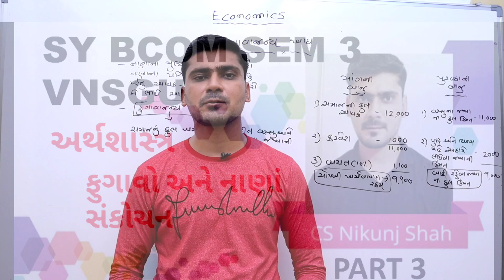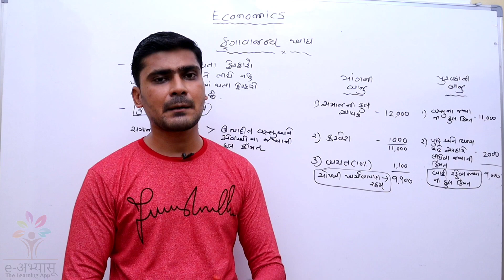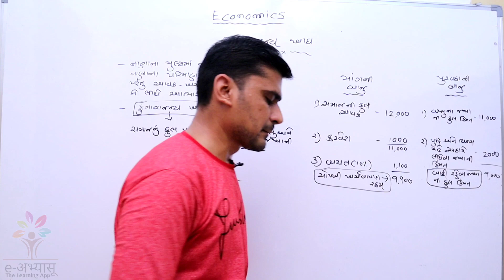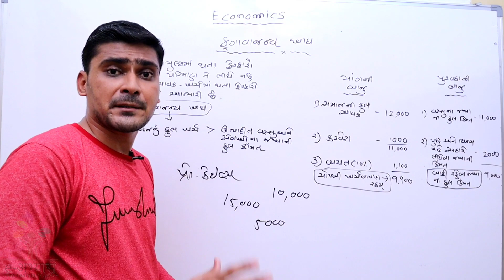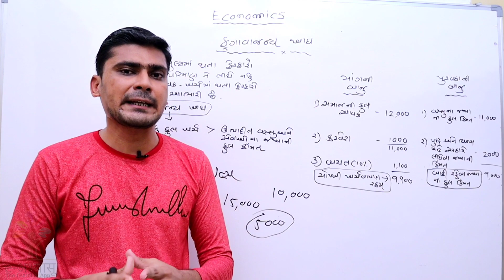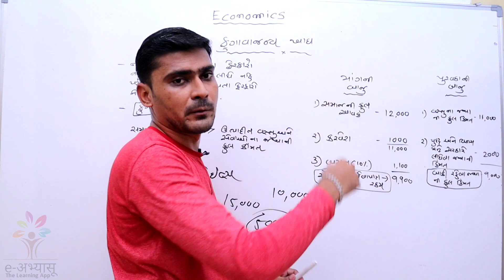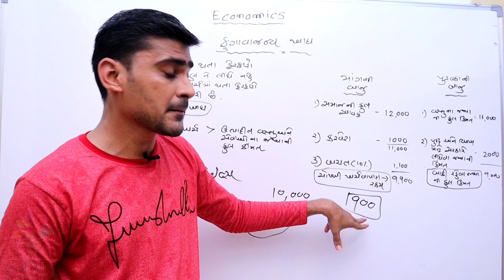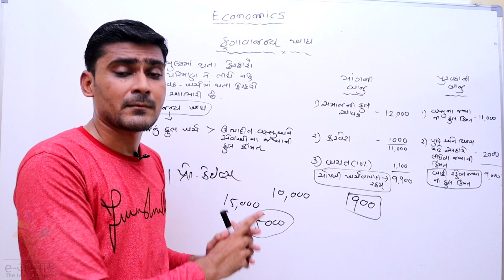SY BCOM SEM 3| ફુગાવો અને નાણા સંકોચન ભાગ ૩| ECONOMICS (અર્થશાસ્ત્ર) | e-Abhyasu